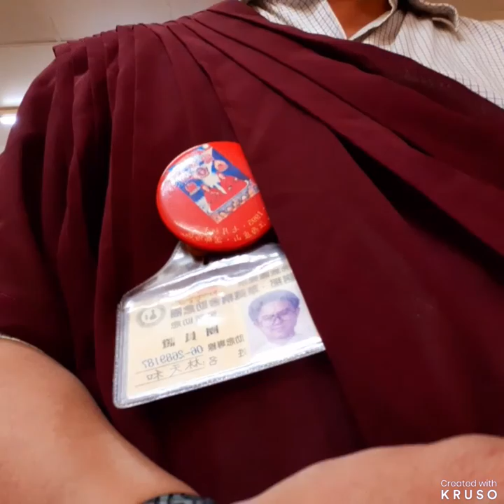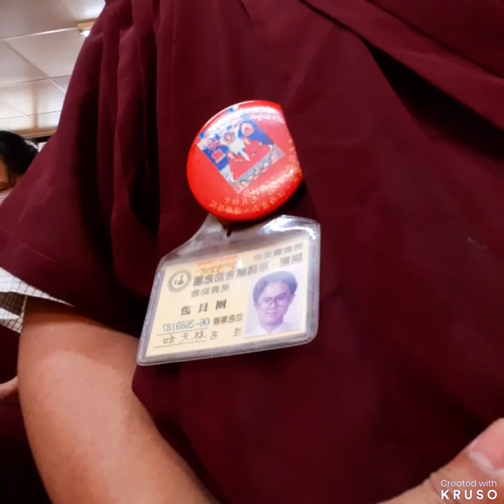助念日記10~2020.8.12~台南殯儀館和平堂16號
人在臨終八至十二小時內，亡者神識正要脫離肉體，應在此時亡者尚有聽覺時，禮請佛教大德，為其開導，放下世間的一切，祈願往生阿彌陀佛的極樂世界，並且帶領家人，在其身旁唱誦佛號，令其眼觀佛像、耳聞佛號、心念淨土，便能助其提起「正念」，一心念持佛號，莊嚴且安詳地往生極樂世界，永不再受生死輪迴之苦。